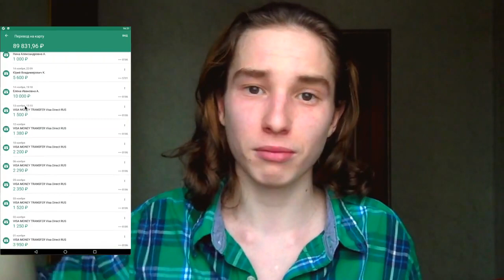НОВЫЙ ЗАРАБОТОК В ИНТЕРНЕТЕ 2020 БЕЗ ВЛОЖЕНИЙ!!! КАК ЗАРАБАТЫВАТЬ В ИНТЕРНЕТЕ ДЕНЬГИ#